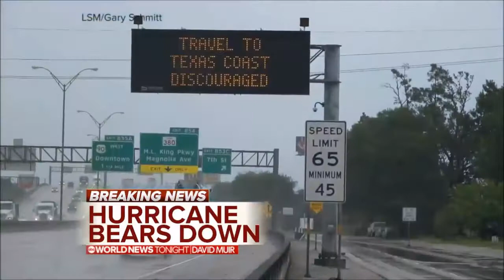Live: Tracking Orlando Hurricane IRMA Set to SLAM FLORIDA - Hurricane Irma intensifying Turns deadl